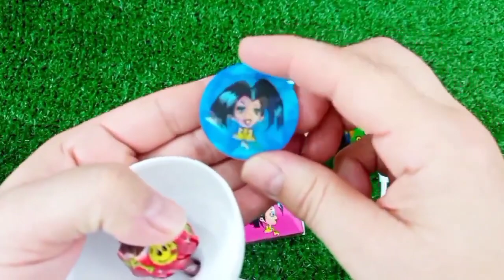Rainbow Satisfying Video | DIY How To Make Lollipop Candy Paw Patrol Fruits Cutting ASMR